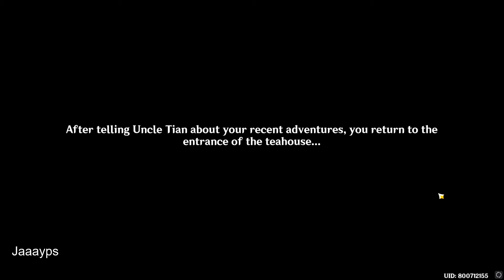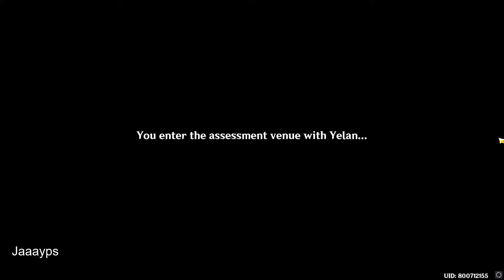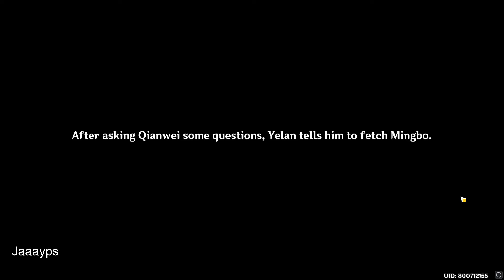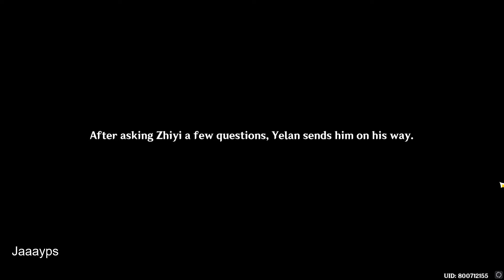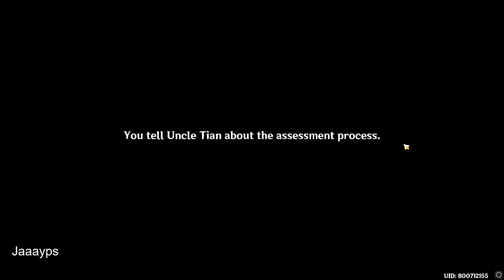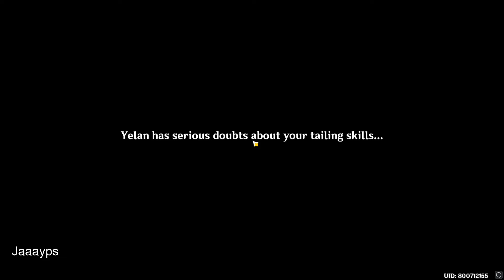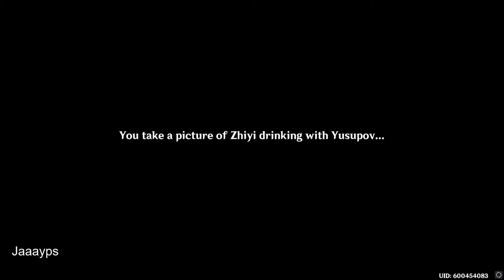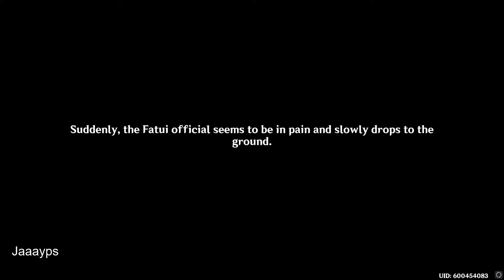Genshin impact Yelan Story Quest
Genshin Impact Story quest yelan